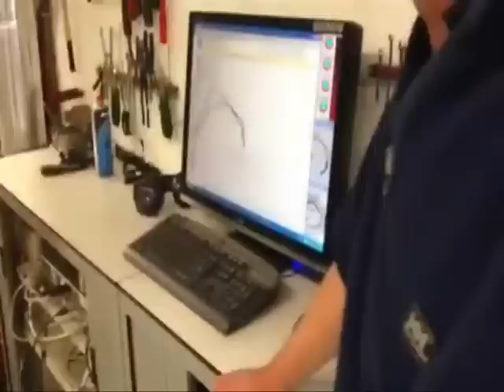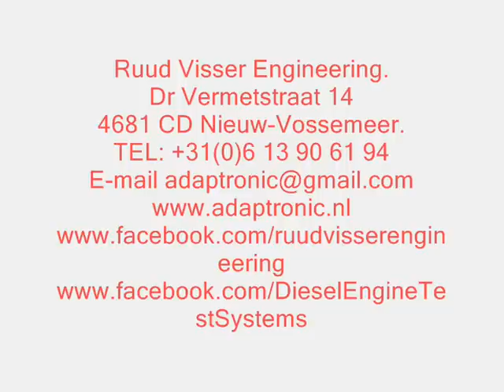2.5L TDI 5 cylinder VW T4 engine 800Nm plus Adaptronic Diesel ECU Systems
Ruud Visser Engineering
Dr Vermetstraat 14
4681 CD Nieuw-Vossemeer
The Netherlands